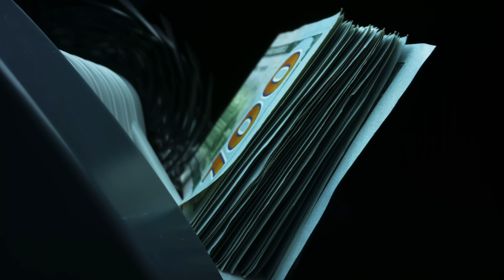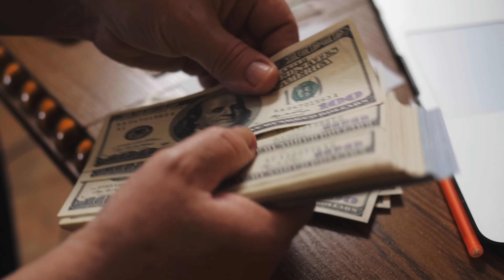Фалиращият Бизнесмен и Милионите на Рокфелер - Мъдрости от Вековете: EП 6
Веднъж един бизнесмен затънал до шията в дългове. Той не можел да намери изход от създалата се ситуация. Нямал възможност да плаща нито на кредиторите си, нито на доставчиците си.
Затова решил да се разсее малко от тревогите си и отишъл в парка. Лошите мисли обаче не го изоставяли. Мъжът седнал на една пейка и хванал главата си в ръце, опитвайки се да измисли начин да спаси бизнеса си от банкрут. Внезапно един старец се доближил до него.
Виждам, че нещо ви тревожи – казал той – Ще споделите ли мислите си с мен?
Бизнесменът му разказал за проблемите си, за липсата на пари и, че банката отказала да му отпусне още един кредит, с който да спаси бизнеса си. Възрастният човек го изслушал, без да го прекъсва и после казал:
- Мисля, че мога да ви помогна.
Той попитал бизнесмена за името му, написал му един чек и го сложил в ръката на изненадания човек.
- Вземи тези пари. Ще се срещнем отново тук точно след една година, за да ми ги върнеш.

Мъжът нямал време да каже нищо, защото старецът се изгубил като дим в тълпата.

Бизнесменът погледнал чека. На мястото за сумата възрастният човек бил написал 500 000 долара, а отдолу – името Джон Д. Рокфелер. Джон Д. Рокфелер! Един от най-богатите хора в света!

„Мога да реша всичките си проблеми,“ помислил си той.
Но вместо това той решил да остави чека в сейф. Самата мисъл за съществуването му му давала силата, от която се нуждаел, за да измисли начин да спаси бизнеса си.

С нови сили той сключил няколко добри сделки и успял да отложи крайния срок за погасяване на дълговете си. Успял да направи големи продажби. Само за няколко месеца той иззплатил задълженията си и отново започнал да печели пари. Година след това, той се върнал в парка с чека в ръка.

В уреченото време възрастният човек се появил. Бизнесменът бил готов да му върне чека и да му разкаже за успеха си, но изненадващо една сестра се появила и сграбчила стареца за ръката.

- Най-накрая те намерих! – възкликнала тя – Надявам се, че не ви е притеснил. Често бяга от вкъщи и разправя на хората, че е Рокфелер.

Бизнесменът останал като гръмнат. През цялата предходна година той бил толкова зает с бизнеса си, купувал и продавал и вярвал, че във всеки един момент може да използва онези половин милион долара, за да се спаси, ако ситуацията го изисква.

Внезапно той осъзнал, че не парите – реални или измислени – са преобърнали живота му. Новата му вяра в себе си му дала силите да постигне всичко, което желаел.

Поклон и благодаря. Love you all.

Земята е Кухa и в нея живеят Древни Цивилизации: Ето Доказателствата - СКРИТАТА РЕАЛНОСТ (ЕП 40)